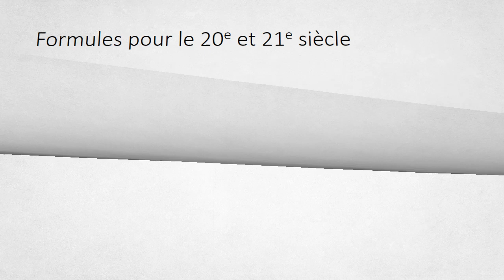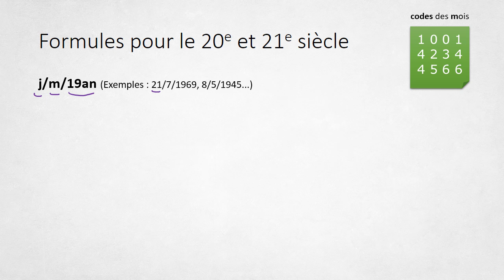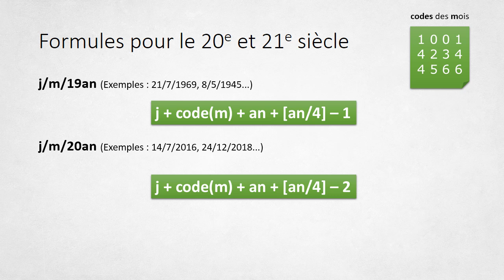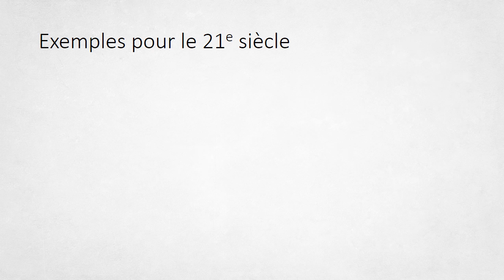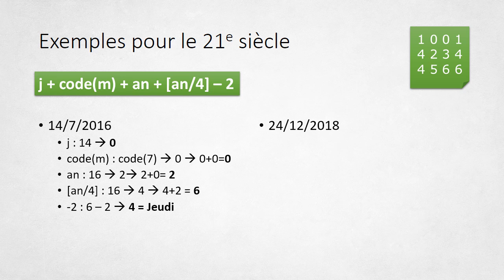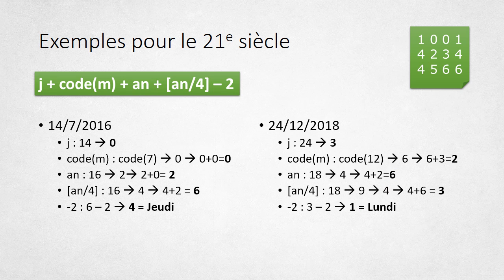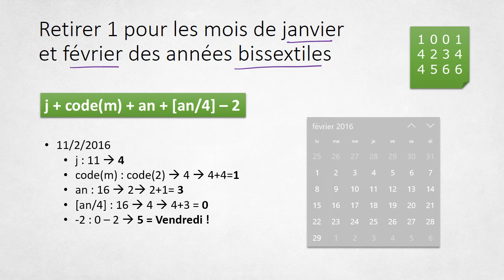Astuce pour retrouver le jour de la semaine d'une date quelconque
Calculer rapidement de tête le jour de la semaine pour une date quelconque au 20e ou 21e siècle